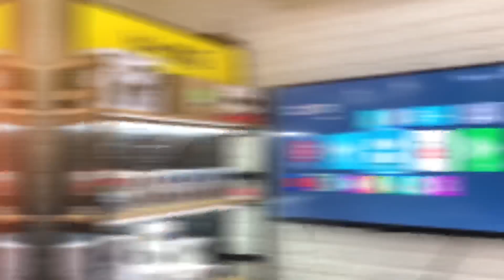Trải Nghiệm Mua Sắm Thiết Bị Thông Minh Hieuhien.vn Địa Chỉ Mua Hàng Uy Tín tpHCM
📞 Zalo tư vấn: 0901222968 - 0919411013
🏠 CN1: Số 6 Nhiêu Tứ, P.7, Q.Phú Nhuận, TP.HCM
🏠 CN2: Số 1A Bắc Hải, P.15, Q.10, TP.HCM